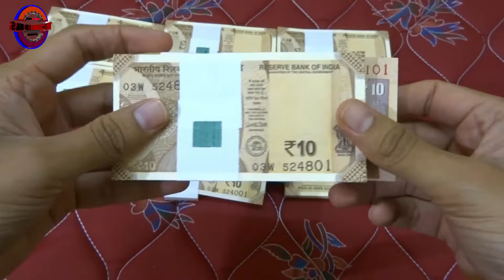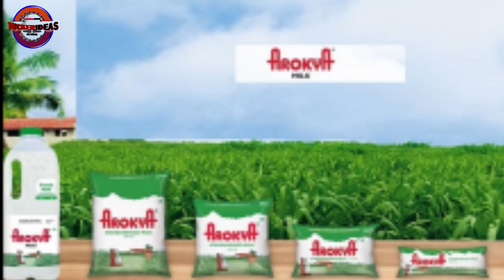Motivational video of Tamil businessman Chandramohan-தமிழ் தொழிலதிபர் சந்திரமோஹனின் வெற்றிக்கதை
இதை போன்ற சிறந்த பிசினஸ் ஐடியாக்களை பெற மறக்காமல் டக்கர் பிசினஸ் ஐடியாஸ் சேனலை தொடரவும்.

மறுப்பு:
* இந்த சேனல் வீடியோக்கள் தகவல் நோக்கங்களுக்காக மட்டுமே.
* எந்தவொரு வணிக இழப்பிற்கும் இந்த சேனல் பொறுப்பல்ல.
* எந்தவொரு தொழிலையும் தொடங்குவதற்கு முன் நீங்கள் உங்கள் சொந்த ஆராய்ச்சி செய்ய வேண்டும்.

Before starting any business i suggest you to get proper training and knowledge from the manufacturer of the machine.

* This video is created only to provide business information about above said business.
* This channel is not responsible for any profit or loss in any business it depend on business strategy and your hard work.
* You must research and acquire knowledge yourself before starting of any business

Business ideas in Tamil - low investment business ideas - Farming Business ideas in Tamil - large scale business ideas in Tamil - தமிழ் வணிக ஆலோசனைகள் - விவசாய வணிக யோசனைகள் தமிழில் -  குறைந்த முதலீட்டு வணிக யோசனைகள் - how to start a farming business in Tamil - பண்ணை தொழில் தொடங்குவது எப்படி.